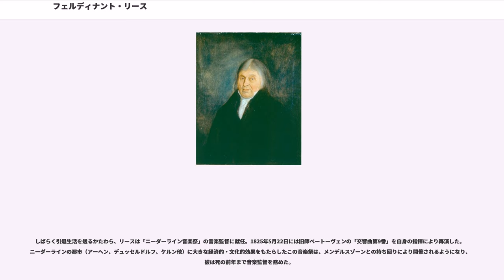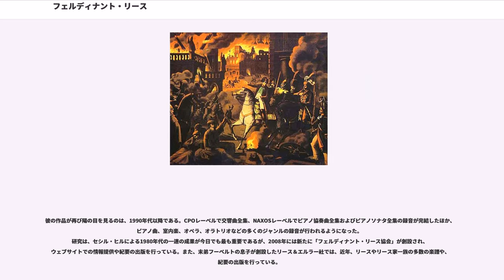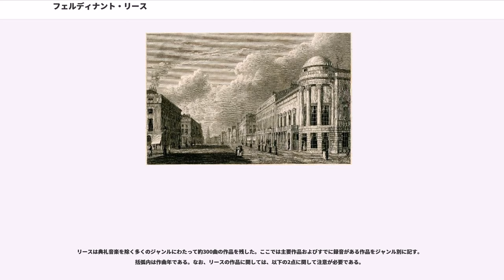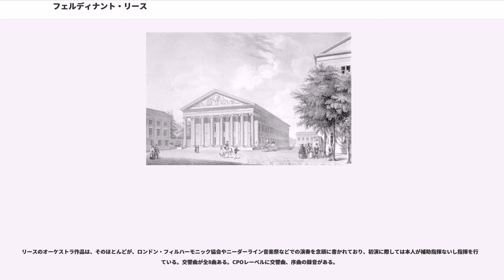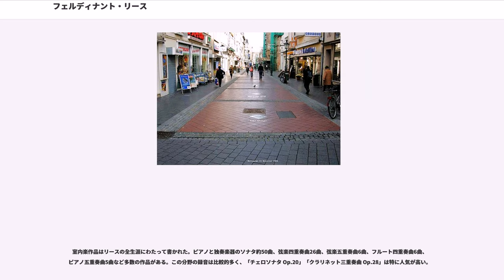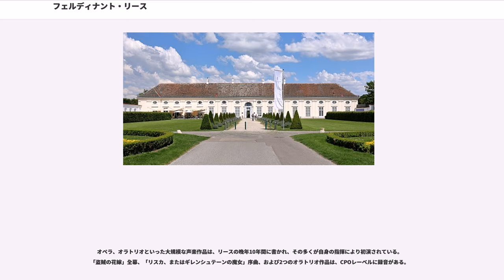フェルディナント・リース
フェルディナント・リース（Ferdinand Ries, 1784年11月29日受洗 - 1838年1月13日）は、ドイツの作曲家、ピアニスト、指揮者。ベートーヴェンのピアノの弟子であり、晩年に師の回想録「ルートヴィヒ・ヴァン・ベートーヴェンに関する覚書」を執筆したことで知られる。

ピアニストとしてキャリアをスタートし、終生にわたり作曲家として活動。交響曲、ピアノ協奏曲、ピアノ曲、室内楽曲、オペラ、オラトリオなど、未出版作品を含め約300曲の作品を残した。作品の多くは死後に忘れ去られていたが、近年、急速に録音が進み、研究活動も活発化している。ベートーヴェン作品に強く影響を受けた古典派様式から出発し、初期ロマン派からロマン派に至る作風を呈している。

神聖ローマ帝国ケルン大司教領（現ドイツ領）のボンにおいて、父フランツ・アントン、母アンナ・ゲルハルディーナ・ホルスト（旧姓）の長子として生まれ、1784年11月29日、聖レミギウス教会で洗礼を受けた。

リース家は、祖父ヨハネスの代から、ケルン選帝侯に仕える宮廷音楽家一族であった。同じく宮廷音楽家の血筋であるベートーヴェン家とは、代々、同じ職業集団に属し、同じ界隈に居を構え、同じ境遇の中で数世代を共に歩んできた関係である。

ベートーヴェンとリースの生育環境に関して、大きく異なる点があるとすれば、1点目は父親である。リースの父のフランツ・アントンは、宮廷楽団のコンサートマスターを任されたほどの優秀なヴァイオリニストであり、また「イルミナティ」「読書会」および後年のフリーメイソンなど、ボンの街のリベラルな文芸・思想グループの中心メンバーであった。アルコールに溺れて宮廷テノール歌手の職を解雇されたベートーヴェンの父とは対照的な人物であった彼は、少年期のベートーヴェンにヴァイオリンを教え、ベートーヴェン家の金銭管理を代行するなどの支援を行った。

2点目は、14歳という年齢差がもたらした歴史的事件の影響関係である。長男であるリースは、宮廷音楽家一族の後継者として、音楽の初期教育を受ける。父からヴァイオリンとピアノ、ベルンハルト・ロンベルクからチェロを習い、11歳の時には、父の誕生日のために「弦楽四重奏曲」を作曲した。

ところが、1789年のフランス革命に続き、1794年にフランス革命軍がボンを占拠すると、宮廷は解体。これにより、父は宮廷音楽家の職を失い、リース自身も将来のキャリアを断たれてしまう。父は教師の仕事や収税吏、農業の仕事などで家計を維持しながら、息子に音楽の勉強を続けさせ、1797年にはアルンスベルク在住のオルガニストに師事させた。これはリースの後の旅行人生の礎となる経験ではあったが、教師は能力に欠けており、最後にはリースの方が彼にヴァイオリンを教えるという不毛な結果に終わった。

一方、すでに成人していたベートーヴェンは、フランス軍の占拠直前の1792年にウィーンに旅立ち、ピアニストとして成功を収めていた。「ボンは戦争によって非常に荒廃したので、これからは他の場所で勉強を続けさせるべきである」と判断した父は、かつての弟子である彼を頼る形で、息子をウィーンに送り出すことを決意した。

ベートーヴェンのウィーンへの旅が、少額であれど選帝侯からの支援に基づいていたのに対し、リースの旅は経済的に苦しいものであった。彼は途中のミュンヘンで出来高制の写譜の仕事をして、不足した旅費を自力で工面し、通説では1801年秋にウィーンに辿り着いた。

「ウィーンよりパリの方がよいのではないか」というベートーヴェン自身の当初の助言もあったものの、結果的に、リースはピアノの弟子として受け入れられた。彼は単にピアノのレッスンを受けるだけではなく、演奏会の補助や出版の交渉などのマネージャーのような仕事を与えられ、リヒノフスキー侯爵やブロウネ伯爵といったベートーヴェンのパトロンの貴族の前での演奏も任された。これらの一連の活動は、リースのフリーランス音楽家としてのキャリアの土台を作ると共に、顕在化しつつあったベートーヴェンの難聴をフォローする役目も担っていた。

1804年7月19日には、アウガルテンのホールにて、ベートーヴェンの「ピアノ協奏曲第3番」を再演し、コンサート・ピアニストとしてのデビューを果たす。リースは、師に禁じられた難度の高い自作カデンツァを土壇場で弾きこなし、彼を喜ばせた。

この時期のエピソードは、彼が晩年に執筆した「ルートヴィヒ・ヴァン・ベートーヴェンに関する覚書」に詳しい。（詳細は後述...